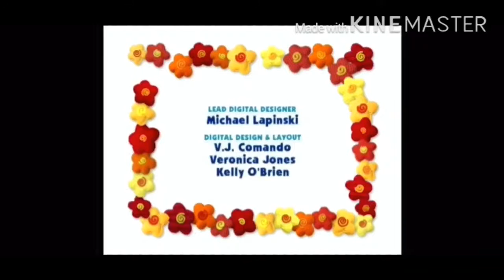My fake playhouse Disney airing 13